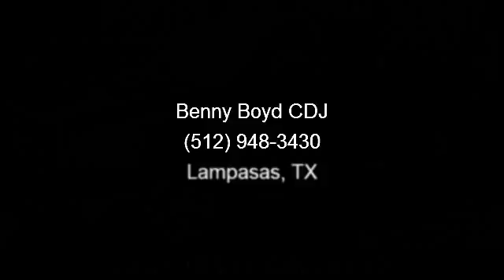2008 Dodge Ram 2500 - Benny Boyd CDJ - Lampasas, TX 76550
Presenting the 2008 Dodge Ram 2500. If you are looking for an automobile with great features, look no further. This vehicle comes with a reliable 8 cylinder engine, connected to a smooth shifting automatic transmission.. This vehicles top features include Intermittent Wipers, Pass-Through Rear Seat, Adjustable Steering Wheel, Power Steering, Child Safety Locks, Auxiliary Audio Input, Rear Bench Seat, and Power Outlet. .